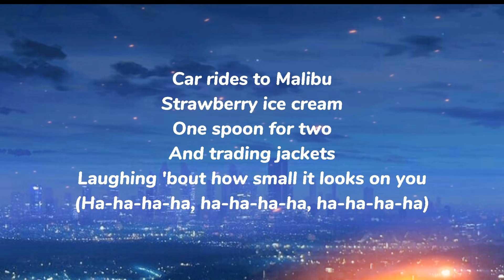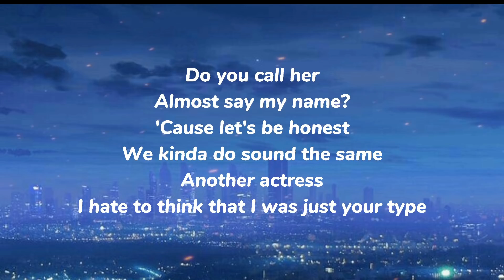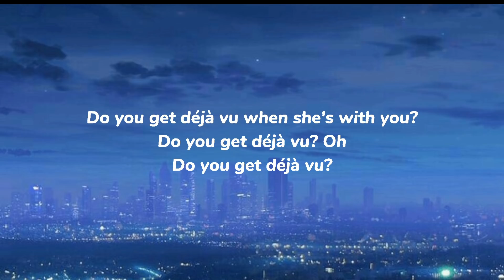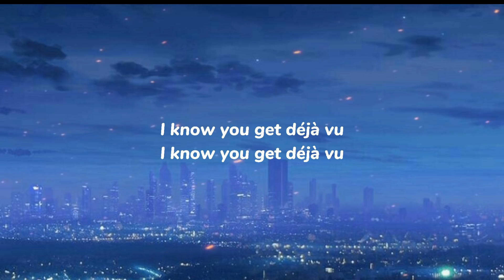Deja Vu-Olivia Rodrigo (lyrics)🎵🎶